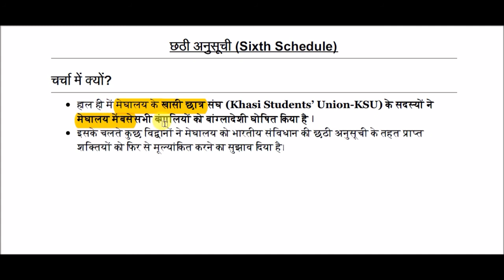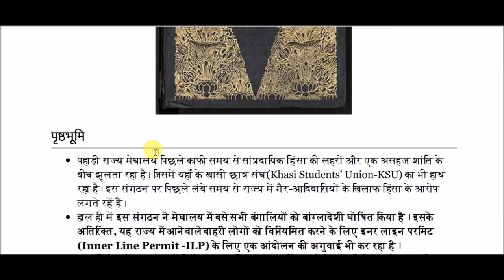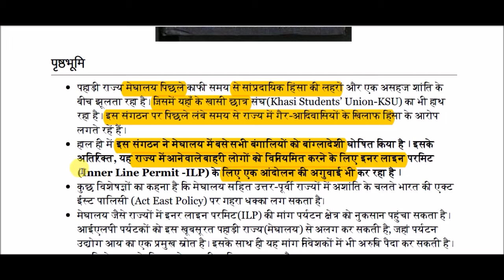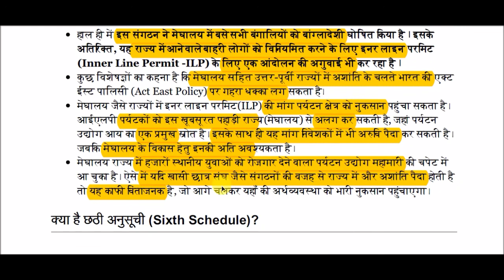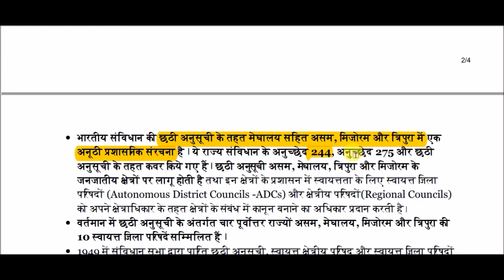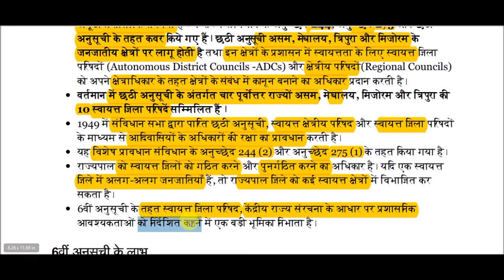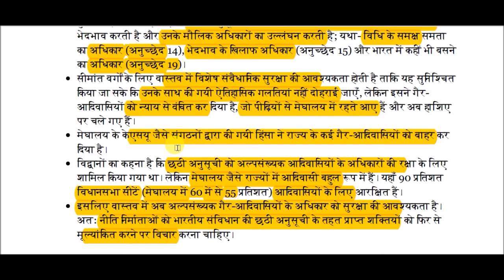छठी अनुसूची || Sixth Schedule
Sixth Schedule for All Competitive Exams like SSC, Railway, IB, Bank, UPSC, BPSC, MPSC, PCS, etc.